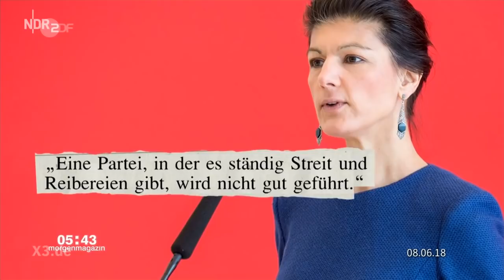Parteitag der Linken in Leipzig | extra 3 | NDR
Begeisterung sieht anders aus. Die Partei ist zerstritten. Sahra Wagenknecht will im September eine linke Sammlungsbewegung gründen. Bislang machen zwei Leute mit. Sie und Oskar Lafontaine.